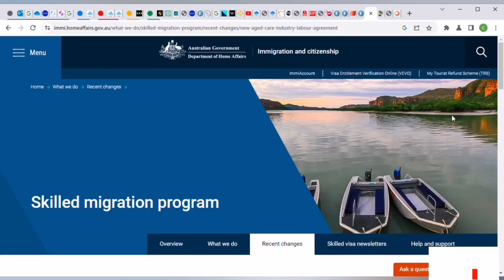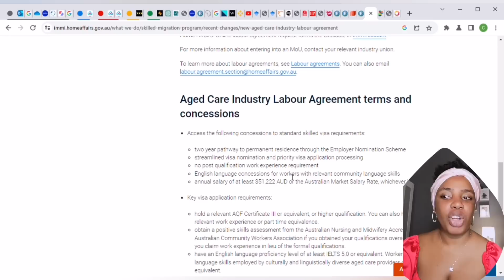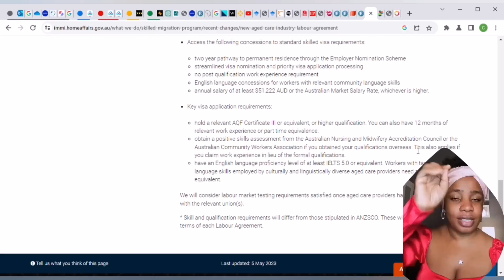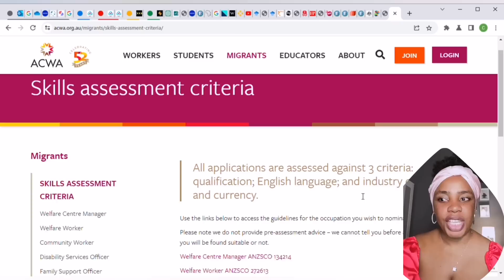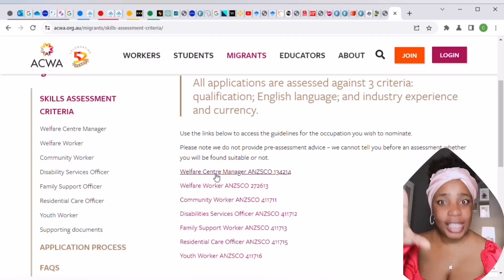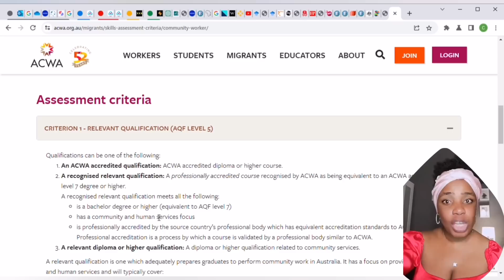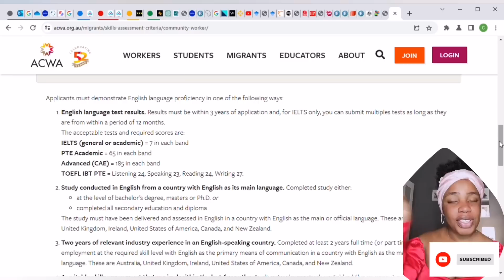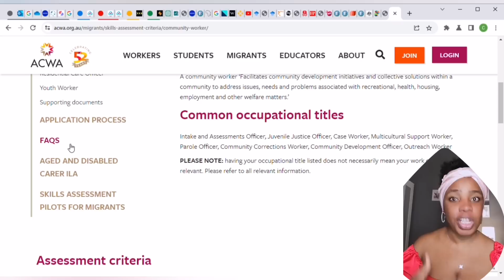BREAKING NEWS! $51,222 for salary; Australia Announces New FAST-TRACK CAREGIVER visa | No POF needed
BREAKING NEWS! AUSTRALIA FINALLY ANNOUNCES NEW VISA FOR CAREGIVERS, WHOOPING SALARY OF $51,222 or more, No Degree needed. Fast-Track to Permanant Residency

 or send a dm on our business insta: @nextstepconsulting_ to start your admission application

How to apply for jobs in Australia,
How to Move to Australia,
Australian Work permit,
Move to Australia ,
Study and work in Australia,
other Keywords for my Channel:
Free Vocational Schools abroad,
Fully funded scholarship vocational schools,
Vocational schools in Europe,
Vocational training in Europe
Vocational training abroad for international students,
Easiest way to move abroad,
Free vocational school for international students,